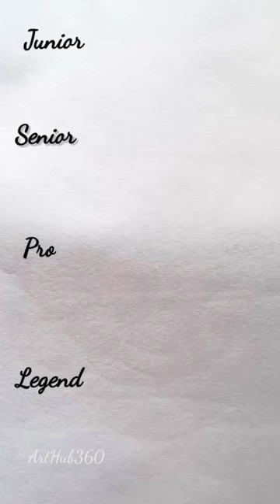how to draw safety pin 😳😱🔥 wait for end ❤️